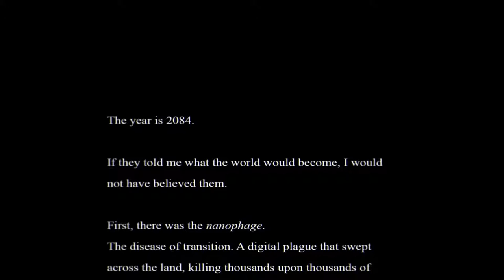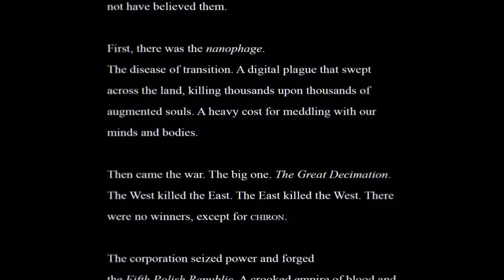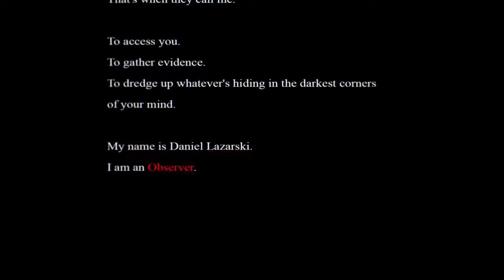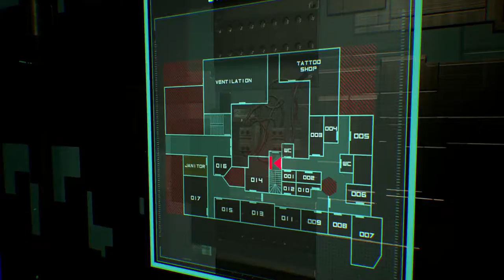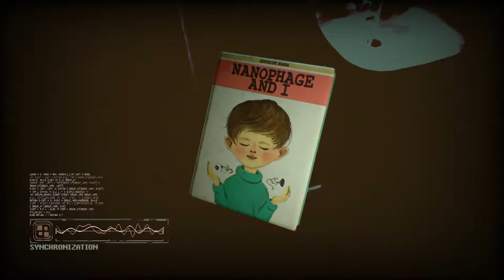observer: Glitchy Scary -Part 1 -Skelemetal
Time to get spooked playing OBSERVER!